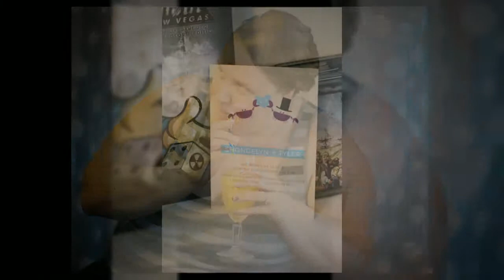Adventure Aquarium Wedding, Camden NJ